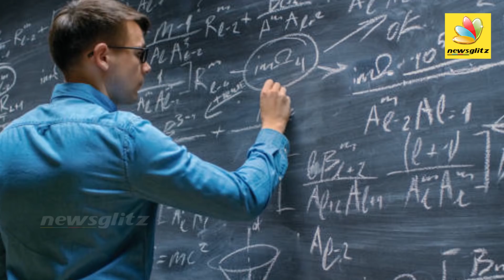12 Year Old Boy Becomes Data Scientist | Latest Tamil News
Taking inspiration from his father who learnt cloud computing and artificial intelligence at a young age, a class seven student has created a new benchmark by getting appointed as a data scientist at a software company in Hyderabad.